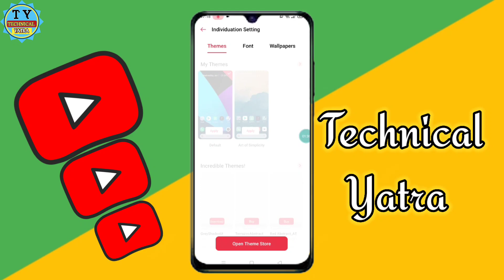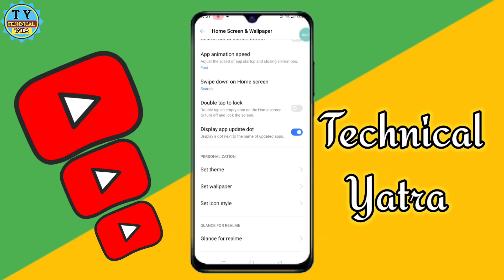How to change icon style realme mobile, icon style change kaise kare realme 5i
how to change icon style in realme 3 pro

 how to change icon style in realme

how to change icon style in realme c11

 how to change icon style in realme 6i

Welcome to "Technical Yatra" my motive behind creating this channel is to make it easy to understand tech videos in Hindi.
technicalyatra is the best Android Mobile and iOS
Settings,Tips& Tricks Channel. We Fix Error, Hidden
Features,On  Technical yatra & Many more